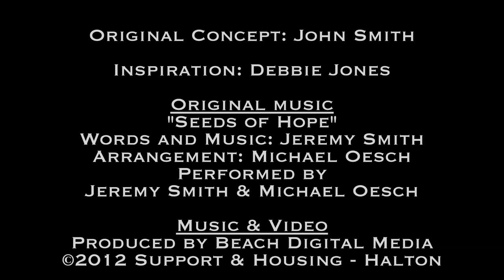Sowing Seeds of Hope - Mental Health Awareness - High Res